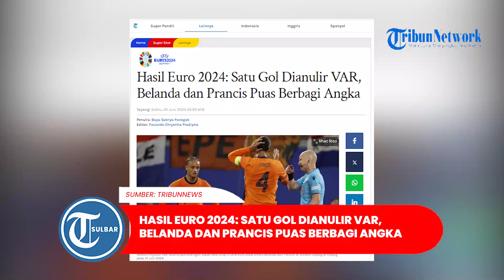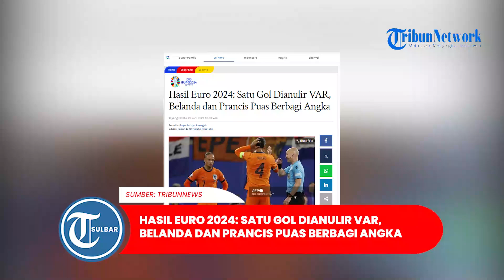Hasil Euro 2024: Satu Gol Dianulir VAR, Belanda dan Prancis Puas Berbagi Angka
TRIBUNNEWS.COM - Hasil pertandingan matchday kedua grup D Euro 2024 antara Belanda vs Prancis di Red Bull Arena berakhir dengan skor 0-0, Sabtu (22/6/2024) dinihari WIB.

Sebenarnya Belanda sempat mencetak satu gol melalui Xavi Simons (69') namun dianulir wasit melalui teknologi Video Assistant Referee (VAR).

Artikel ini telah tayang di Tribunnews.com dengan judul Hasil Euro 2024: Satu Gol Dianulir VAR, Belanda dan Prancis Puas Berbagi Angka,
Penulis: Bayu Satriyo Panegak
Editor: Facundo Chrysnha Pradipha

Program: Short Tribun Sulbar
Editor Video: Mapparessa
Uploader: Mapparessa